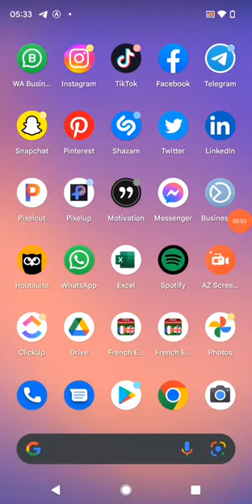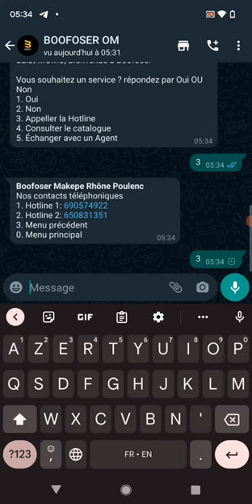Automatisation du parcours client sur Whatsapp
Automatisaton des campagnes WhatsApp
Envoyez des messages Whatsapp et activez les réponses automatiques pour le marketing Whatsapp professionnel. Cibler près de 2000 Prospets chaque mois

! 𝗶𝗺𝗽𝗼𝗿𝘁𝗮𝗻𝘁 🔛

✅ Tripler la vente au Détail sur 𝗪𝗵𝗮𝘁𝘀𝗔𝗽𝗽 avec
✅ Automatiser la relation client sur 𝗪𝗵𝗮𝘁𝘀𝗔𝗽𝗽 𝗕𝘂𝘀𝗶𝗻𝗲𝘀𝘀
✅ Envoyez des campagnes personnalisées sur 𝗪𝗵𝗮𝘁𝘀𝗔𝗽𝗽
✅ Découvrez Comment avoir plus de prospects sur 𝗪𝗵𝗮𝘁𝘀𝗔𝗽𝗽
✅ Participez à la formation 𝗭𝗘𝗥𝗢_𝗔_𝟮𝗞_𝗣𝗿𝗼𝘀𝗽𝗲𝗰𝘁_𝘀𝘂𝗿_𝗪𝗵𝗮𝘁𝘀𝗔𝗽𝗽